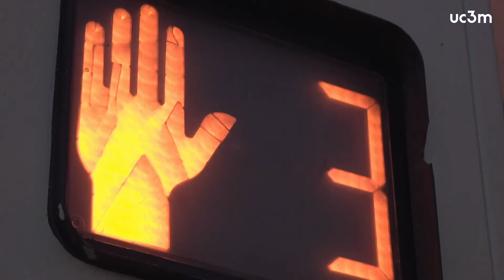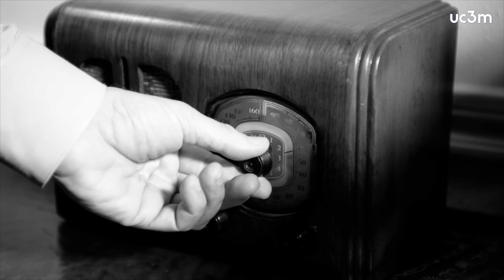Una investigación analiza la relación entre la cultura material y los espacios de intimidad | UC3M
Nuestra identidad pasa, en mayor medida de lo que parece, por toda la “cultura material” que nos rodea, compuestas de artefactos, encuentros y prácticas de diversa naturaleza. Esa es una de las conclusiones de un ensayo de un investigador de la Universidad Carlos III de Madrid (UC3M) que
analiza las metamorfosis de la materia en cultura.

Our identity comes to us, more than we realize, through all the “material culture” that surrounds us, composed of artifacts, encounters, and practices of a diverse nature. This is one of the conclusions from an essay by a Universidad Carlos III de Madrid (UC3M) researcher, who analyzes the metamorphosis of material in culture.